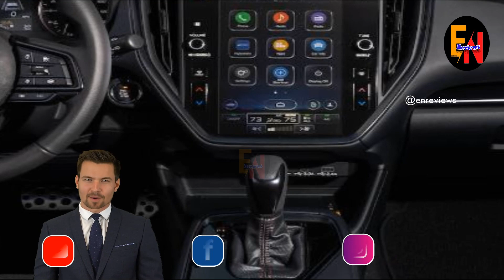2024 Subaru Impreza loses manual and sedan gains RS model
Hello everyone, Welcome to EN Reviews!!
Before you start the video, do not forget to subscribe and Follow Page the EN Reviews, and like it, so as not to miss the latest hot news about Business, technology, Healthy, and major events around the world.
2024 Subaru Impreza loses manual and sedan
The sedan is a dying breed, but the hatchback is even less popular. Subaru is bucking the latter trend by eliminating the sedan from the 2024 Impreza lineup and sticking only with the hatchback. Subaru showed the new Impreza on Thursday at the Los Angeles auto show.

The sixth-generation Subaru Impreza also gets a simplified lineup with base and Sport trims, plus the return of the RS, while also dropping its available manual transmission.

The base and Sport models use a carryover 2.0-liter flat-4 that makes 152 hp and 145 lb-ft of torque.

Above those models sits the new RS, which is a reference to the 2.5 RS of the late 1990s that was a precursor to the WRX. While 2.5 isn't in the name, it is under the hood in the form of a 2.5-liter flat-4 that ups the output to 182 hp and 178 lb-ft. Both engines are mated to a continuously variable automatic transmission, and the Sport and RS versions get eight preset gear ratios to simulate a traditional automatic. Subaru says it has given the base version wider gear ratios to make it quicker.
All material in this video is original and personally recorded by us.